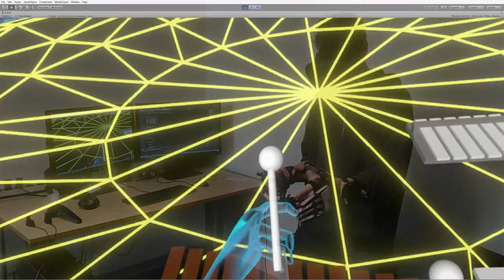Playing a Xylophone in VR using SenseGloves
First crude prototype of the xylophone instrument for our VR music simulation University project. Using the HTC Vive and a pair of SenseGlove prototypes. Code done in C# within the Unity Engine